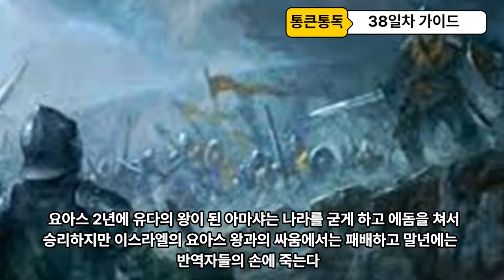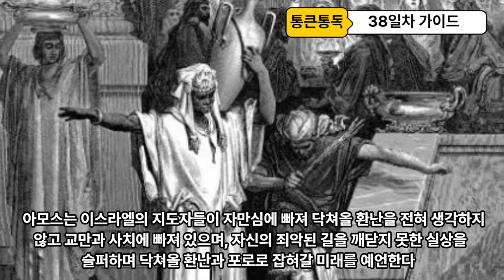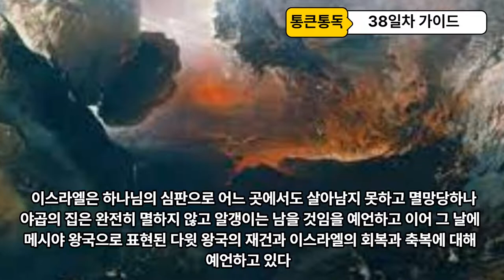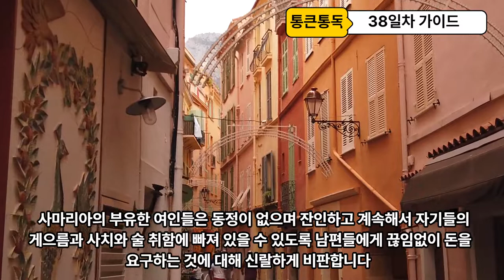90일 통큰통독 38일차 통독 가이드